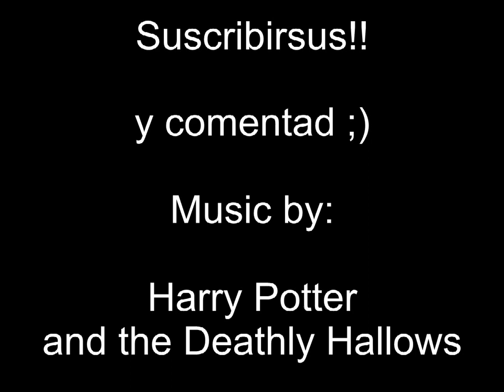halloween | Uñas de fuego | Nails